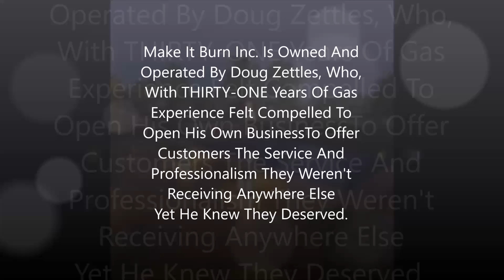Gas Appliance Repair in Wesley Chapel, FL - Make It Burn Inc.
Make It Burn Inc. Is Owned And
Operated By Doug Zettles, Who,
With THIRTY-ONE Years Of Gas
Experience Felt Compelled To
Open His Own BusinessTo Offer
Customers The Service And
Professionalism They Weren't
Receiving Anywhere Else
Yet He Knew They Deserved.
His Client's Benefit In
Receiving A Licensed,
Highly Skilled Contractor
Who Provides All Customers With The Professional Service They Most Need, At An Acceptable Price